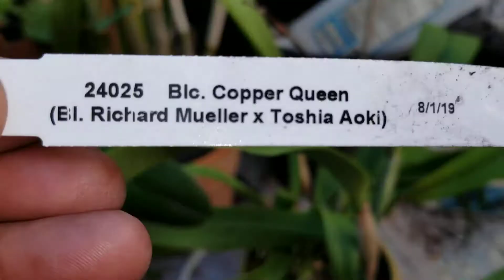Blc. Copper Queen ( Bl. Richard Mueller x Toshi Aoki).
Very happy with its position and container.